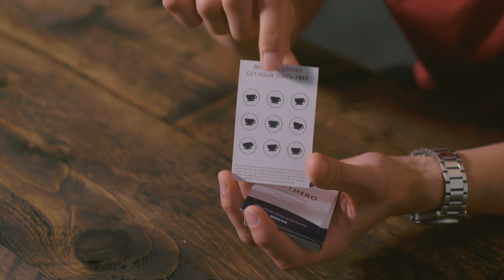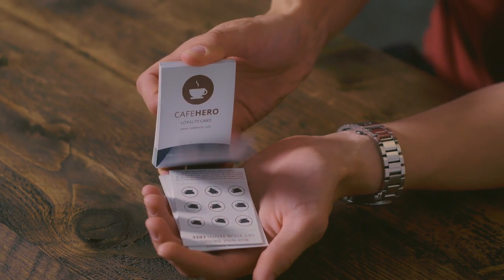FULL PERFORMANCE | Cafe Hero by Iain Bailey and the 1914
You asked for it so here it is, the full uncut performance of Cafe Hero by Iain Bailey